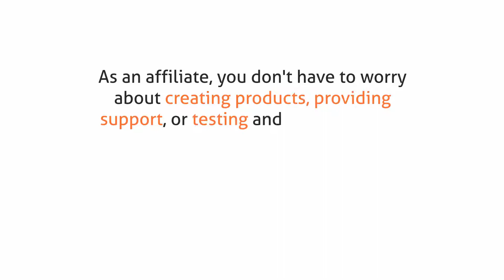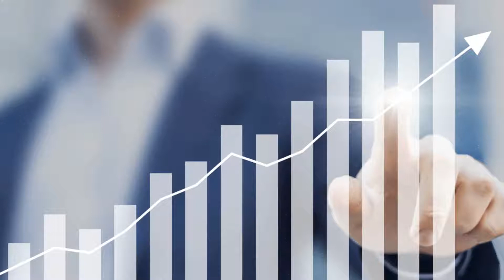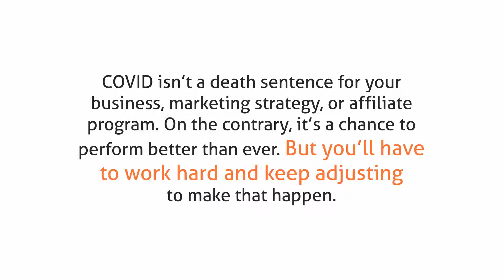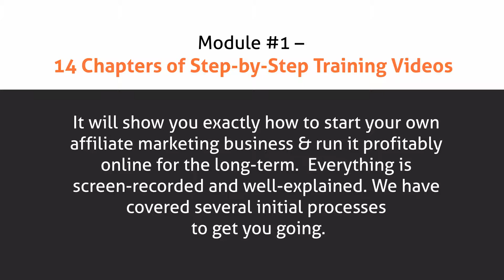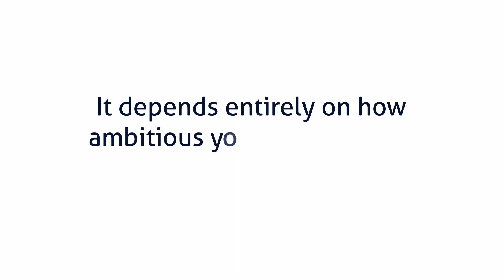Affiliate Training Income Kit